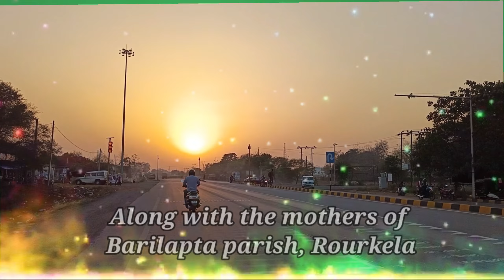Barilapta parish Rourkela // visit to Hirakud dam Sambalpur // visit to hirakud from Barilapta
Acknowledgement: I do not at all own the music, it's credit, praise and commendation goes to their respective creators and owners, especially the singers, lyrics composers, producers, dancers💃 and other artists as well.

ATTENTION: This is to notify that all the video clips, Thumbnail and editing on the clips are done by myself, But the music don't at all belong to me, and therefore it's credits and rights must go to the rightful and lawful owner.
It's only for Entertaining purposes.

THANK YOU SO MUCH to EvErYbOdY

Original songs

3.